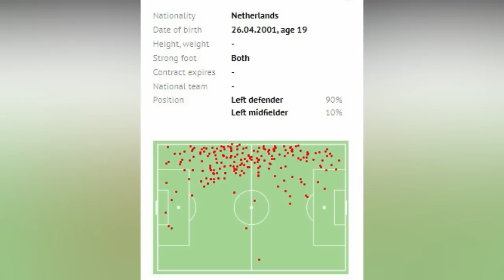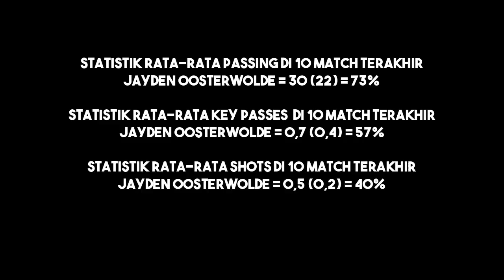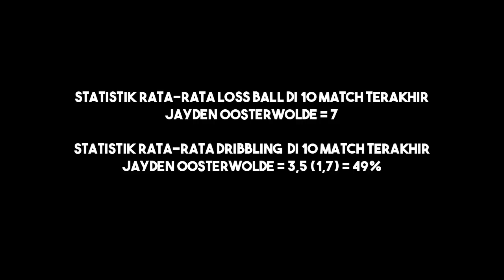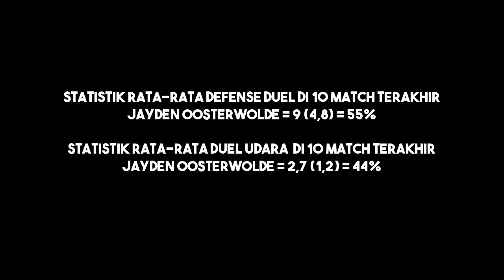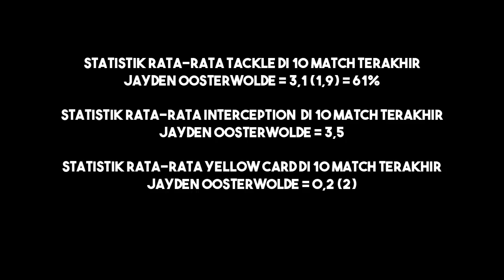Shin Tae Yong Pantau Pemain Keturunan Indonesia Jayden Oosterwolde ⁉️ - Bedah Jayden Oosterwolde